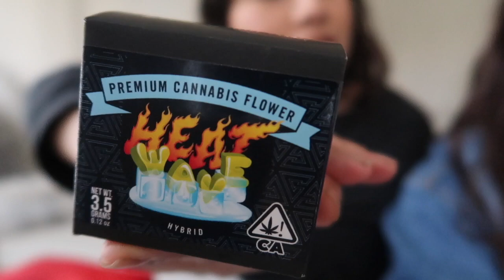COMPASSIONATE CAREGIVERS (LA) CLINIC HAUL!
We love to hear from you, talk to us in the comments down below.

sanchezjudith
sanchezjulissa